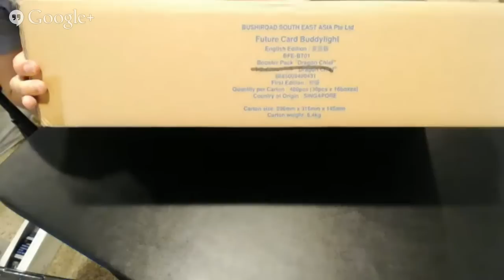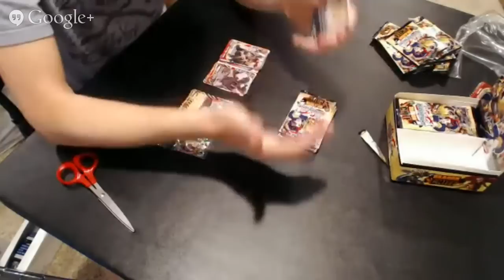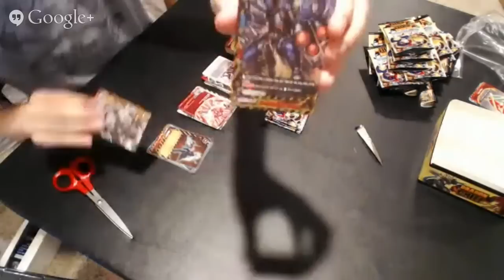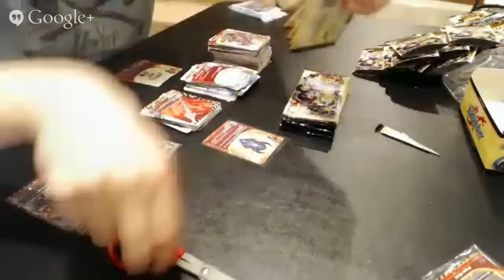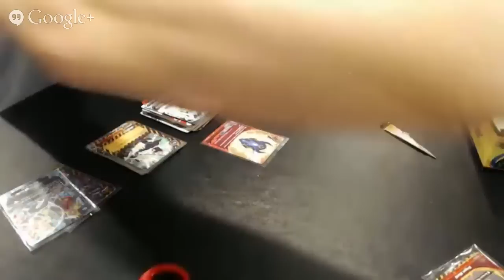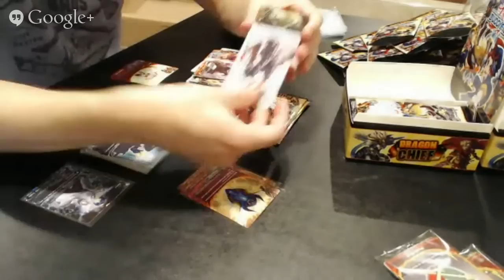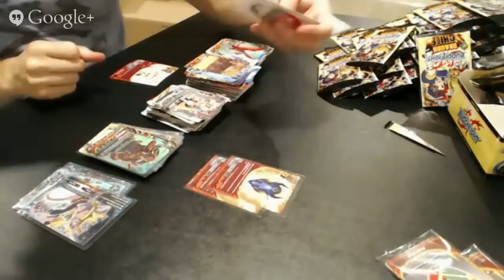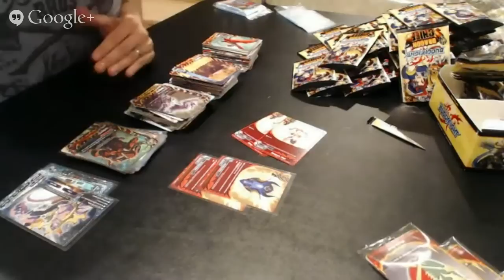Future Card Buddyfight BT01 Dragon Chief Case Opening Part 1